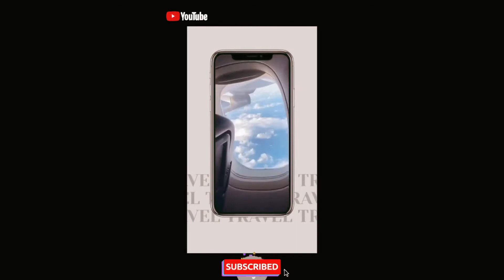TURNING MY UNITARD INTO A TWO PIECE OUTFIT